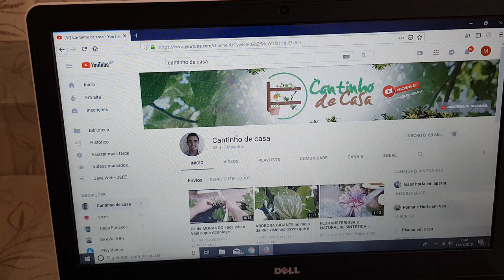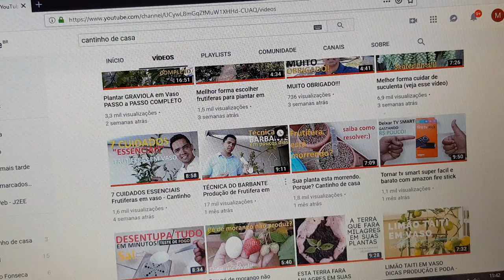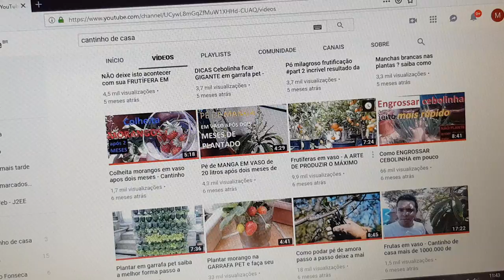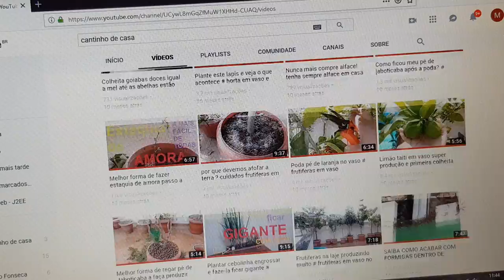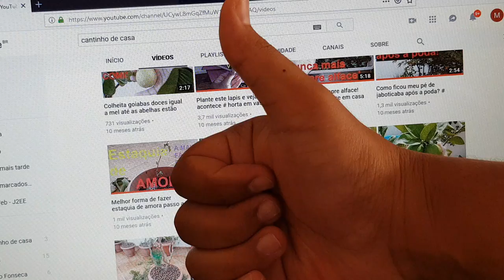Isto Pode Salvar A VIDA DA SUA PLANTA Veja o Resultado - Cantinho de casa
Você tem que viajar e não tem ninguém para cuidar de suas plantas? pois é aconteceu isto comigo e eu tive que pesquisar bastante para achar uma solução viável para uma viagem de 7 dias. Depois de muita pesquisa encontrei uma otima solução o gel das fraldas alem de não ser tóxico e não prejudicar as plantas é uma otima solução para manter a terra humida em vasos de planta dentro de casa. Eu aki em casa tive ótimos resultados após uma viagem de sete dias, eu não recomendo fazer isto com plantas do tipo cactos ou suculentas pois é só regar bastante antes de viajar e 7 dias sem regar é um tempo ok para este tipo de planta. A dica que eu estou ensinando neste vídeo não se aplica a plantas no exterior da casa(que pegam sol) e a quantidade do gel a ser utilizado deve ser utilizado de forma proporcional ao tamanho do vaso. Abraços e fiquem com Deus todos vocês.